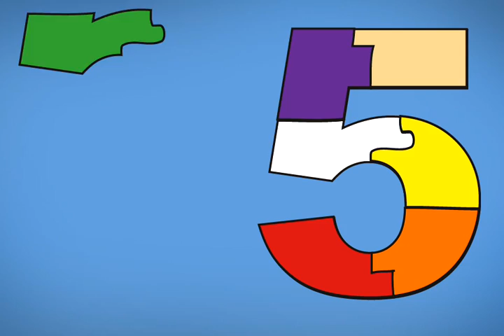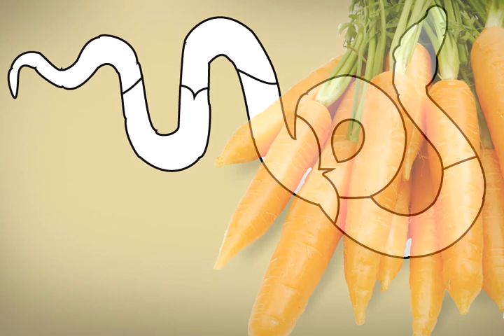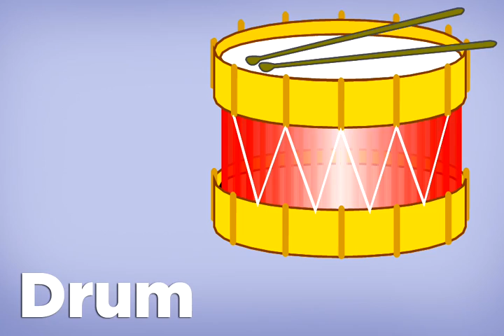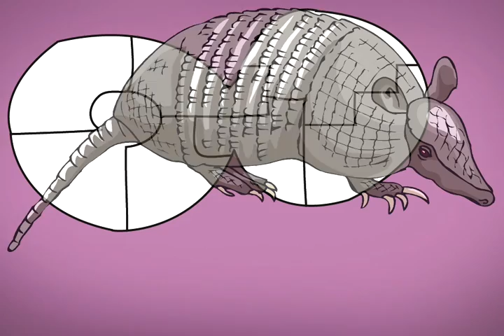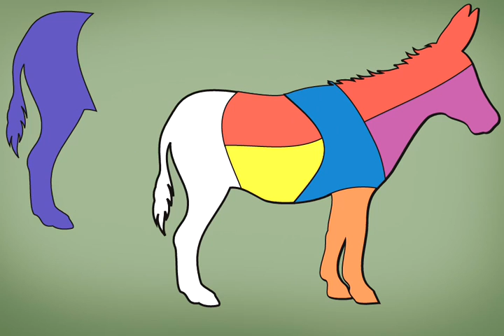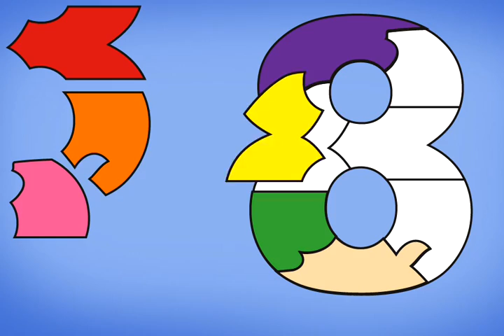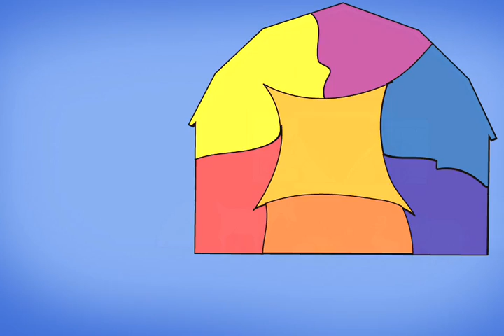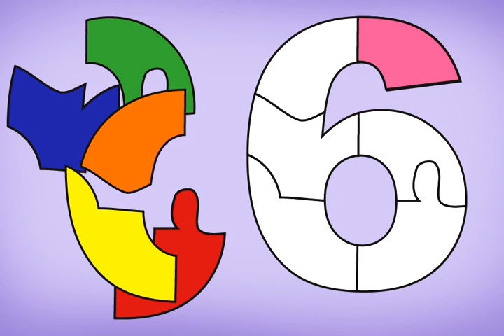Shape Builder Puzzle Game on iPhone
Shape Builder Puzzle Game on iPhone (Bathtub, Birdhouse, Butterfly, Doll House, Dolphin, Garbage Truck, Gingerbread Cookies, Gingerbread House, Hot Air Balloon, Kitten, Lawnmower, Merry Go Round, Monkey, Rabbit, and Volcano )